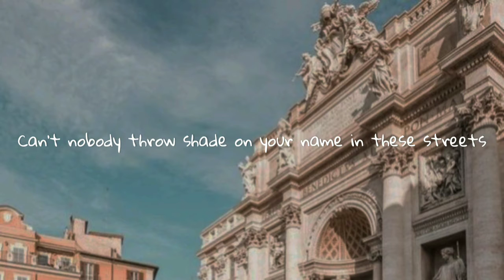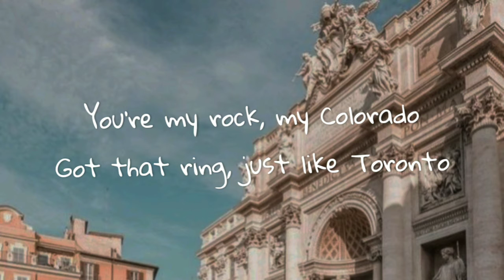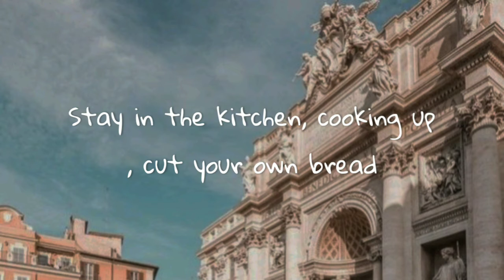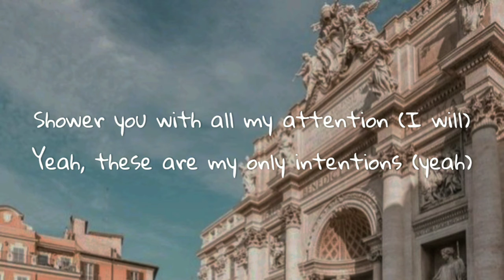Justin_bieber_ft_quavo | intentions | [ lyrics ]